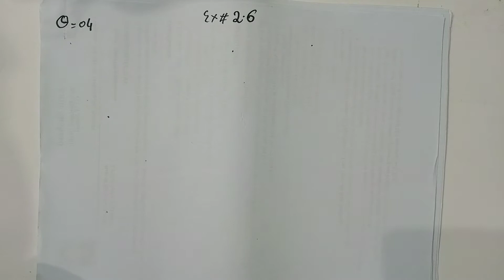MATH 9TH SCIENCE EXERCISE 2.6 Q#04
in this video we will teach you how solve Qustion nomber 04 of exercise 2.6 of science math chapter 02 9th
in Urdu And english language